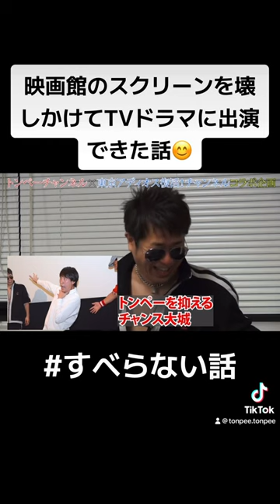映画館のスクリーンを壊しかけてTVドラマに出演できた話！東京アディオス！横須賀歌麻呂さん！トンペー！